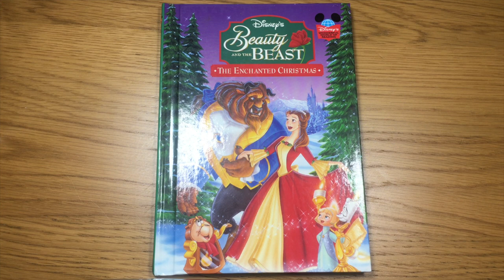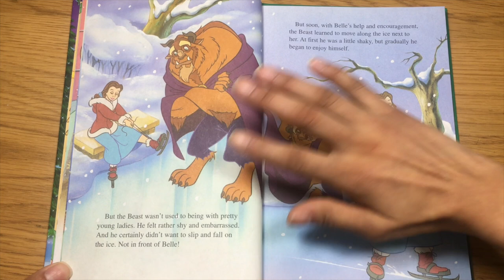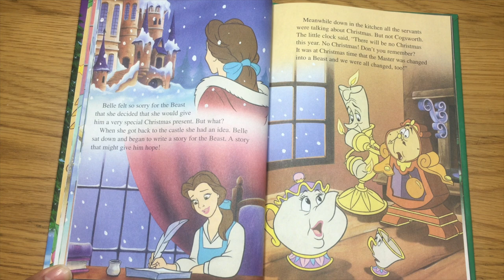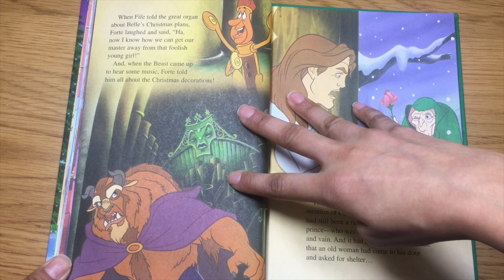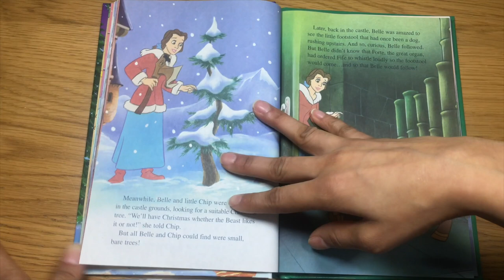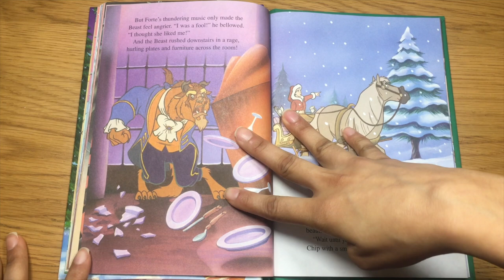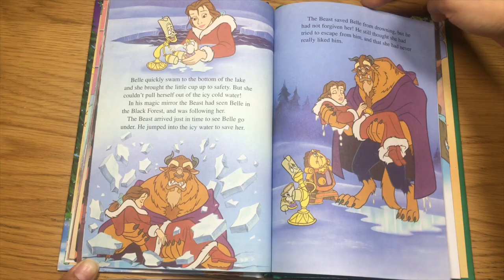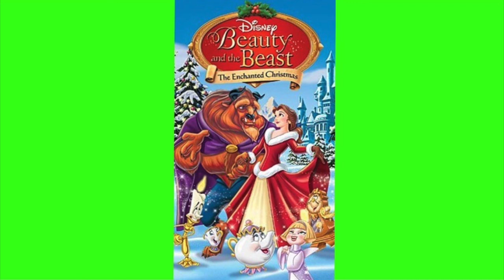Beauty and the Beast, the Enchanted Christmas Read Along - Bedtime Stories for kids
Hi kids welcome to SySy Coloring Tv where you learn how to color all kinds of coloring pages, Fun Coloring Activity for Kids Toddlers and Children, preschool learning, and jigsaw puzzles.

In todays video we will read Disney World of Reading Beauty and the Beast, Belles Enchanted Christmas.